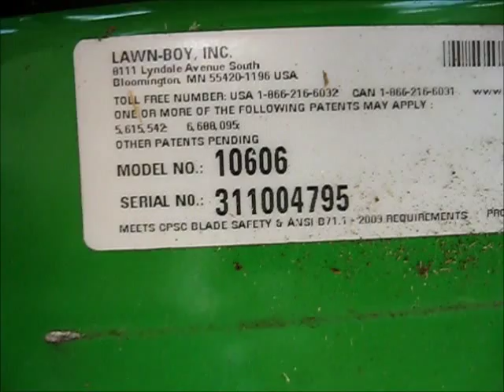July 2013 Lawncutting Video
The equipment being used requested by Porcupine Lawn, Vintagecardman Carpenter, and texasbackyardshed

-2011 Echo PAS 230
-2011 Lawnboy 10606
-2011 Echo PB 500T